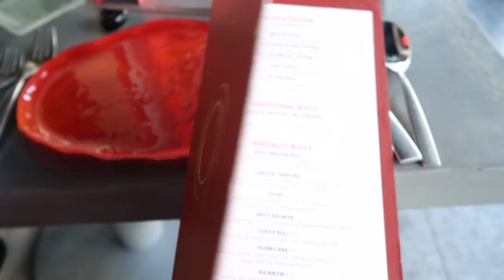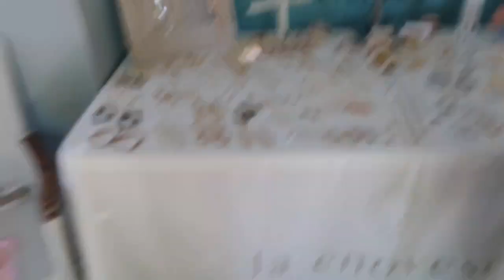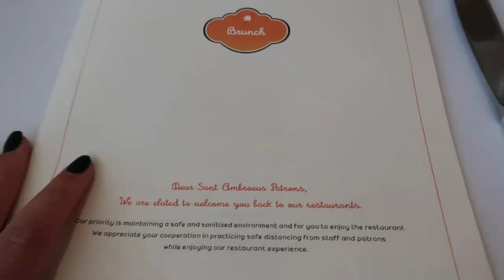VLOG | lots of yoga, food & nights out on PB!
Hi guys!
I hope you enjoy this video. Everything I mentioned is linked below!
XO, Allie

Mentioned